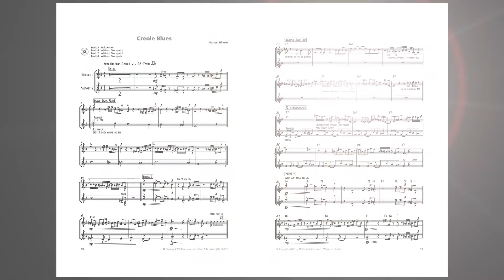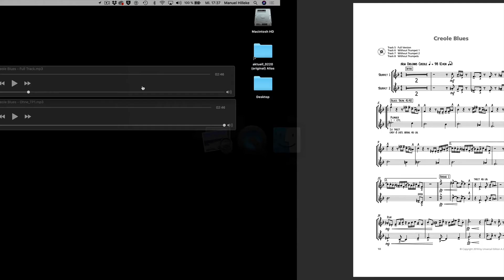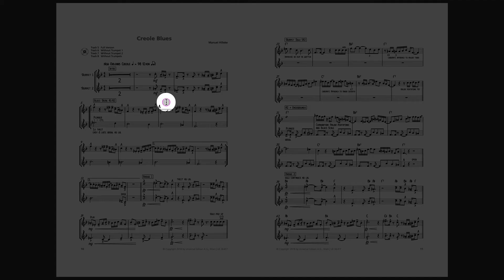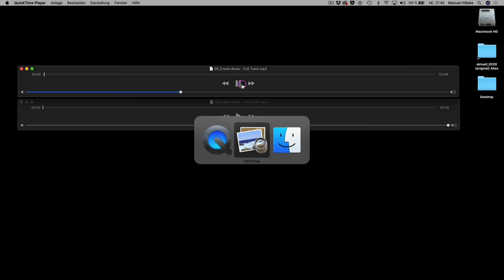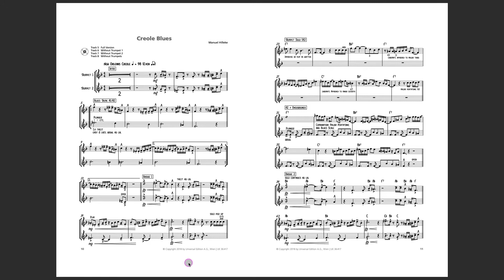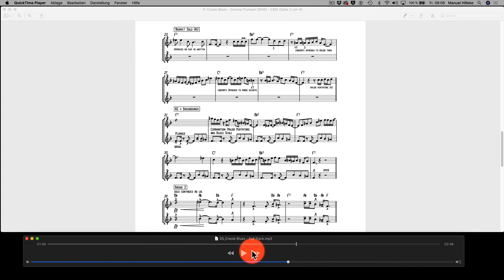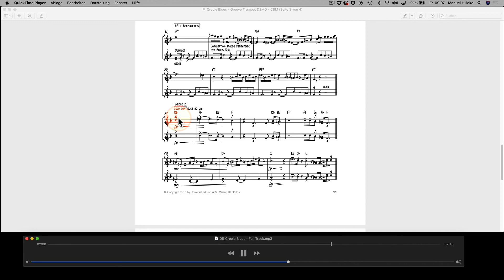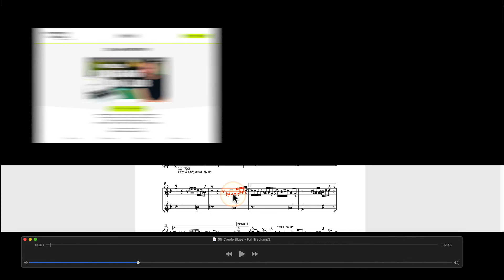Screencast Creole Blues - Groove Trumpet mit Manuel Hilleke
Lerne wie Du Dein Trompetenspiel wirklich verbesserst.
Du endlich sicherer, höher, länger, flexibler, geschmackvoller und schöner spielen kannst.
Contemporary Brass Music ermöglicht Dir, mit klug konzipierten Online-Seminaren, Videoanalysen, Online-Kursen, Handouts, Tutorials, Podcasts & Play-Alongs Dein Können kontinuierlich zu verbessern. Erhalte direktes Feedback von Deinem Coach Manuel Hilleke und entfalte jetzt Dein ganzes Potential in den Bereichen Musik, Technik, Methodik und Psyche.
CBM ist für jeden Trompeter und jede Trompeterin geeignet, die ihr Üben auf ein neues Level bringen wollen. Außerdem ist das Konzept der Plattform dafür prädestiniert, Instrumentalpädagogen die Kunst des Unterrichtens näher zu bringen.